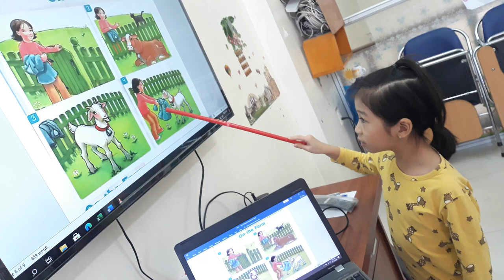Let's go 1 unit 2 Colours and shapes 20201215 2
Ala Ns 20200927